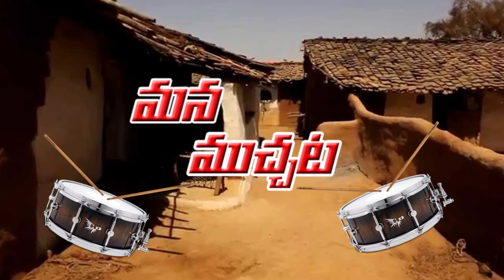Mana muccaṭlu |మన ముచ్చట్లు|TS24 News